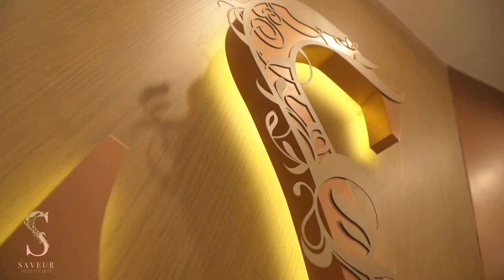Chocolate Saveur 01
I did this is video for Chocolate Saveur

Commercial photographer and Videographer
FOOD, PRODUCTS, PORTRAIT, FASHION, E-COMMERCE

GEAR USED IN THIS VIDEO:
Sony FS7 body
canon Lens 24-70mm f2.8
Metabones T Smart Adapter for Canon EF or Canon EF-S Mount Lens
Aputure 300X
Aputure 120Dii
Godox Striplight Diffuser